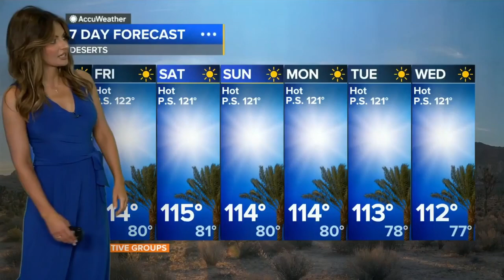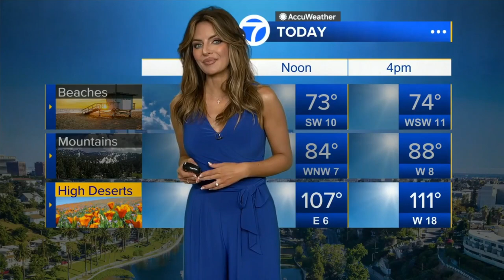Brianna Ruffalo ❤️‍🔥 warns California about elevated July 4th fire dangers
Meteorologist, Brianna Ruffalo provides the updated July 4th forecast. She also warns fellow Californians about the elevated fire risks on July 4th because of heat and low humidity.